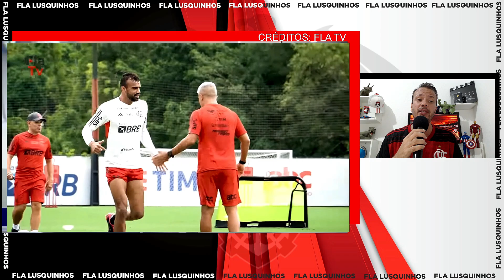ÚLTIMA SEMANA DE TREINO DO FLAMENGO ANTES DA FINAL CONTRA O FLUMINENSE! TUDO SOBRE A LIBERTADORES E+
[A oito dias do fechamento da atual janela de transferências, o Flamengo continua no esforço para entregar as contratações pedidas pelo técnico Vítor Pereira. Para contar com as caras novas ainda no primeiro semestre, o clube precisa fechar negócio até o próximo 3 de abril.

Apesar da ansiedade para suprir algumas carências do elenco, os rubro-negros não condicionam a chegada dos reforços nas próximas semanas nas negociações. No último sábado, em entrevista coletiva, o vice-presidente de futebol Marcos Braz deu tom parecido ao responder sobre o assunto.

- A gente está trabalhando para isso (reforçar o elenco). O último dia da janela é dia 3 (de abril), antes que feche até o meio do ano. Estamos vendo possibilidades. A gente vai contratar quem a gente entende que possa resolver alguns problemas nossos - resumiu.]

➝ Rede Sociais
Kwai: @flalusquinhos